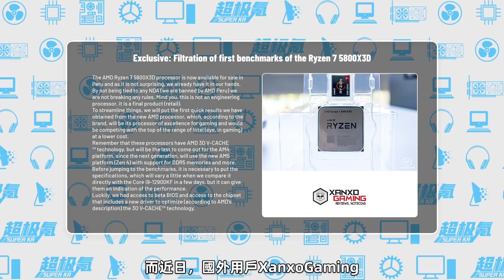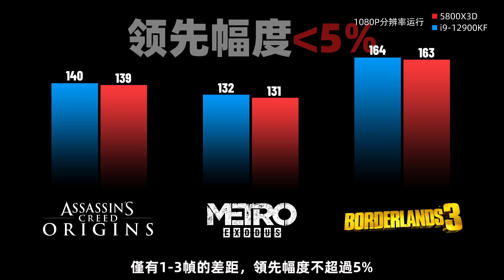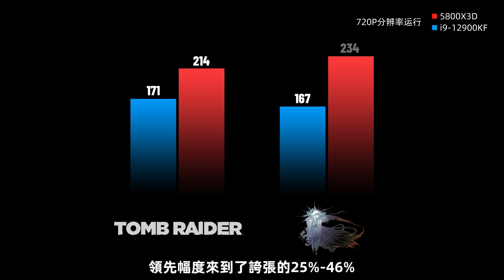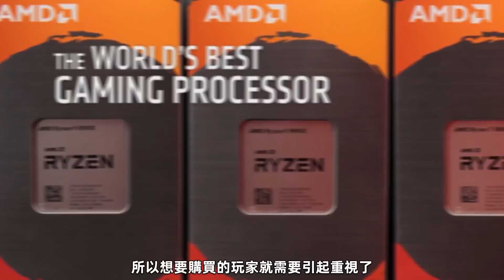AMD「神U」5800X3D直接封神：遊戲性能碾壓i9-12900K，但積熱現象嚴重...「超極氪」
5800X3D為8核心16線程，基準3.4GHz，最大睿頻4.5GHz，
96MB超大L3緩存，TDP功耗105W
720P遊戲遊戲領先12900K 25%-46%
1080P遊戲性能領先12900K 10%-29%